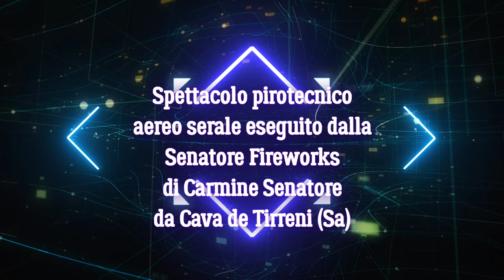4K - Visciano (Na) - 2022 - Senatore Fireworks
Video by Daniele Schisano Editor.